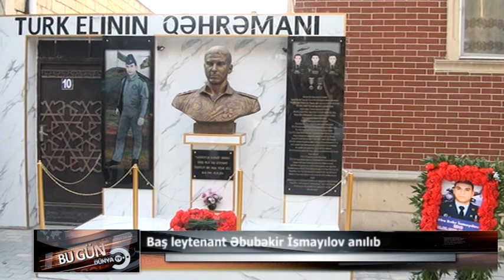Kürdəmirdə şəhid baş leytenant Əbubəkir İsmayılov anılıb